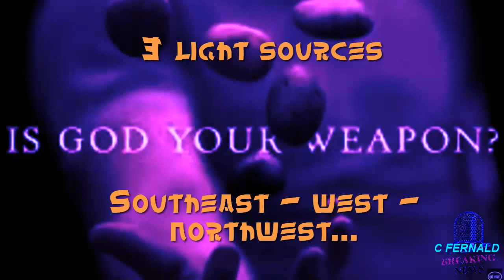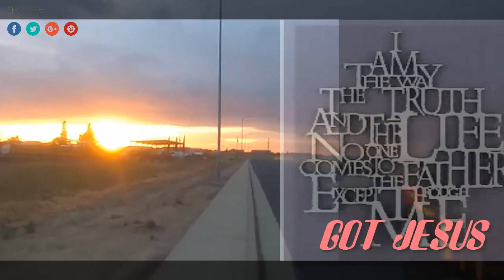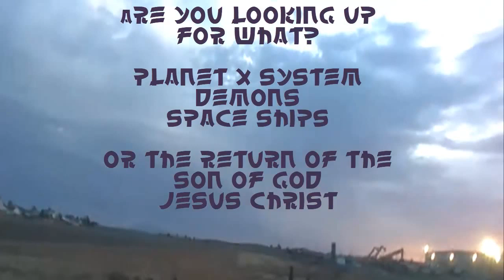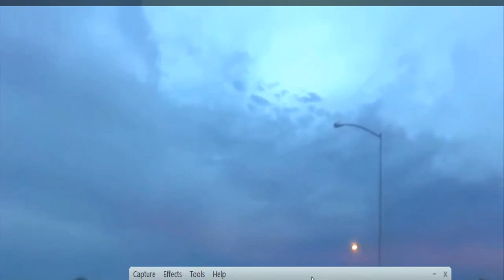PLANET X ON HORIZON -2nd sun of Planet X System ' Rio Vista